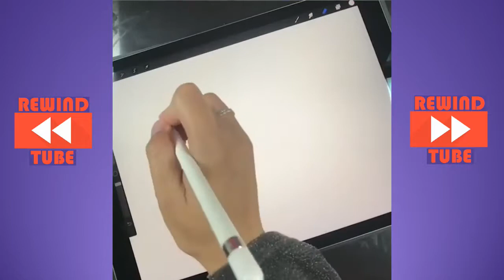Mind Pleasuring Satisfying Video #10 ⧉